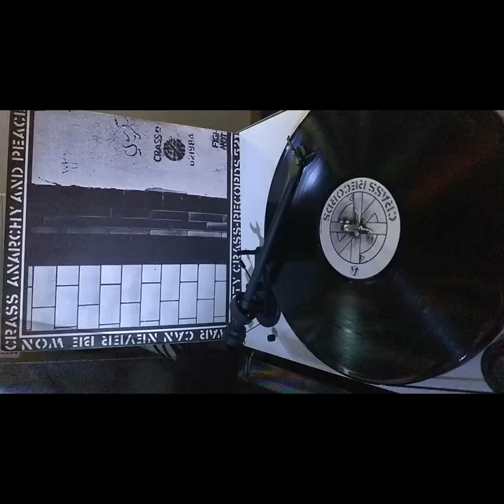Crass ‎– Stations Of The Crass 2xLP (1979) [VINYL RIP] *HQ AUDIO*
Tracklist:
(SIDES A, B and C on 45RPM, SIDE D on 33RPM)

Mother-Earth
White Punks On Hope
You've Got Big Hands
Darling
System
Big Man, Big M.A.N.
Hurry Up Garry (The Parsons Farted)
Fun Going On
Crutch Of Society
Heard Too Much About
Chairman Of The Bored
Tired
Walls (Fun In The Oven)
Upright Citizen
The Gasman Cometh
Demoncrats
Contaminational Power
Time Out
I Ain't Thick, It's Just A Trick
Untitled
System
Banned From The Roxy
Hurry Up Garry
Time Out
They've Got A Bomb
Fight War, Not Wars
Women
Shaved Women
You Pay
Angels
What A Shame
So What
G's Song
Do They Owe Us A Living?
Punk Is Dead